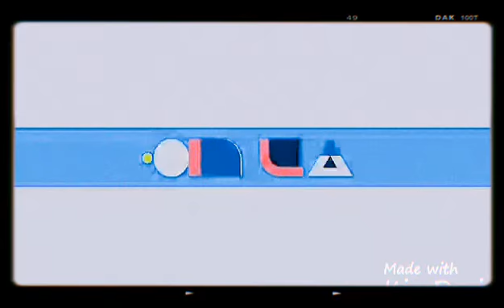☆８０ｓ/９０ｓ ｈｅａｒｔｔｈｒｏｂ ａｅｓｔｈｅｔｉｃ ｅｄｉｔ ☆~ ｓｅｖｅｎｔｅｅｎ 🌟 ｈｏｍｅ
Aesthetic af bois 👌
Seventeen aesthetic 80s/90s home performance edit
I fuckin love these so much I just see them and I'm like "ugh wtf its so pretty, they're so pretty" so I had to make my own uwu
Made using Kiradroid glitter camera and then SNOW camera :3
Sorry for low quality idk what happened there :/
Like if you want me to make more :)
I'll make one for another group if I get 100  likes